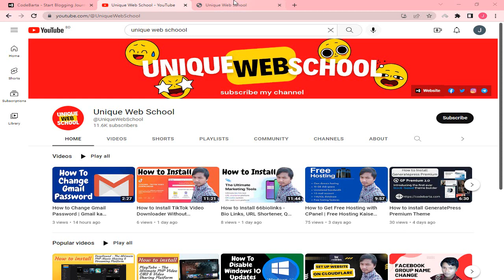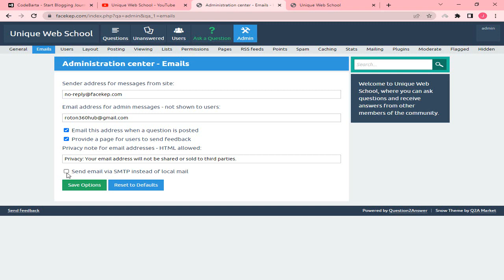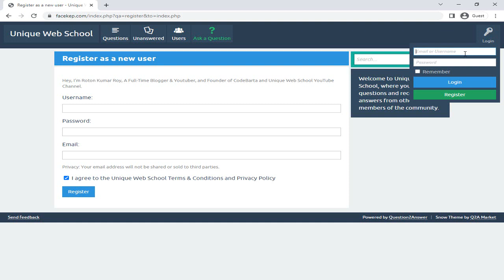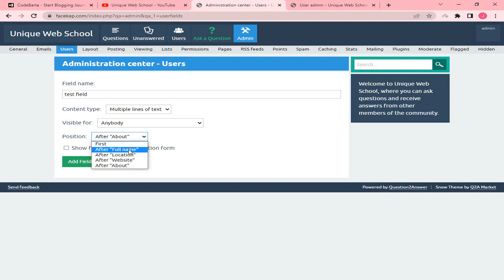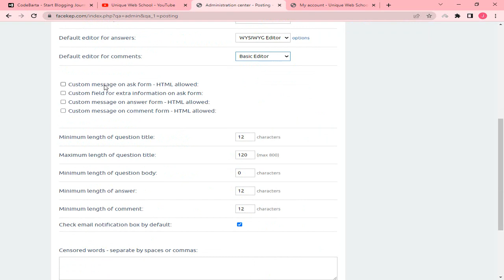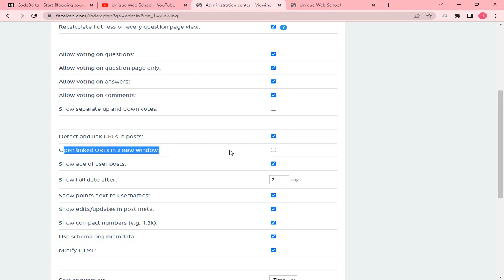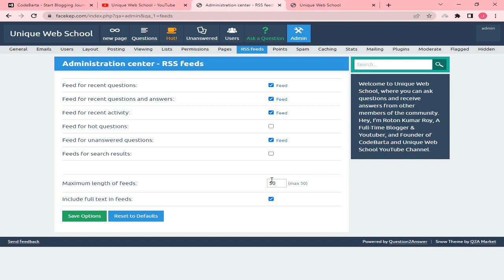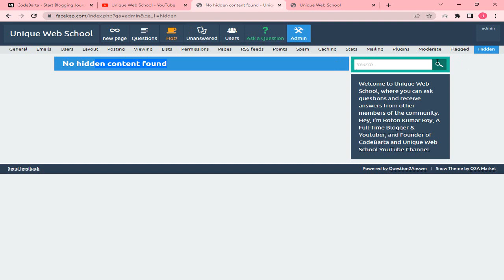How to Setting question2answer Website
In This Video I Will Show You How to Setting question2answer Website

☐ Liked?